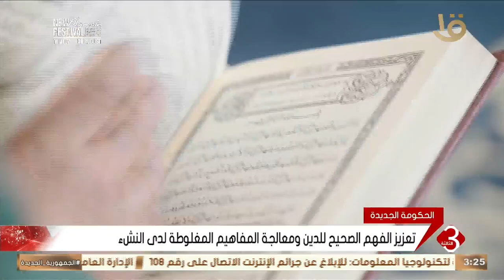تعزيز الثقافة وتجديد الخطاب الديني أحد محاور برنامج الحكومة